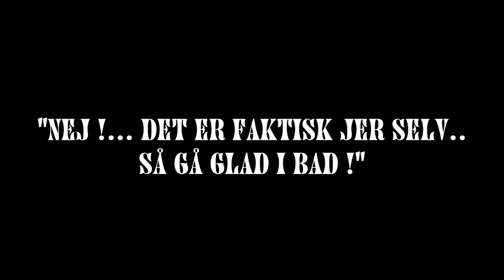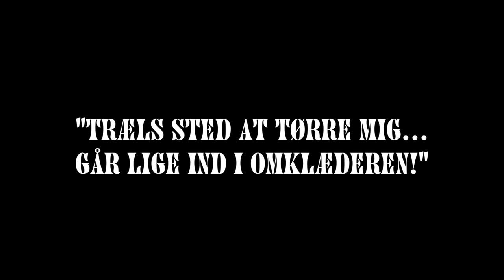Gå glad i bad